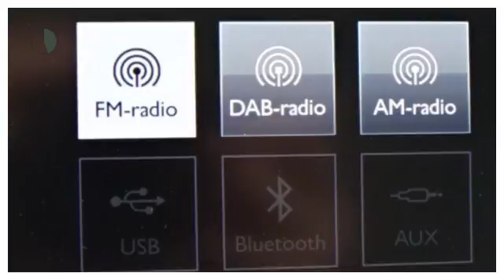Peugeot 208 1.2 Puretech 82pk 5D ACTIVE|AIRCO|NAV.|CRUISE C.|BLUETOOTH